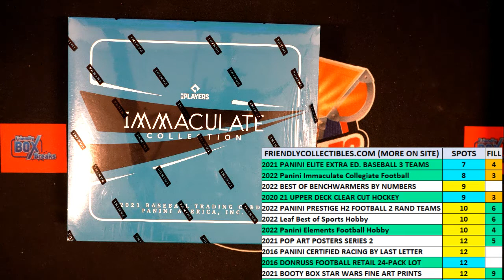FILL B FOR TEAMS IN 2021 Panini Immaculate Baseball Hobby Box ID 21IMMACBBPYT207